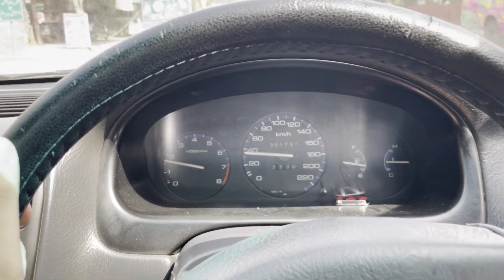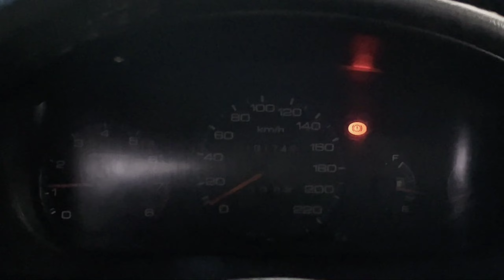EK Mods | Meter Sexy hogya hai 🔥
Last mai mazrat volume kam krni bhool gya tha xD